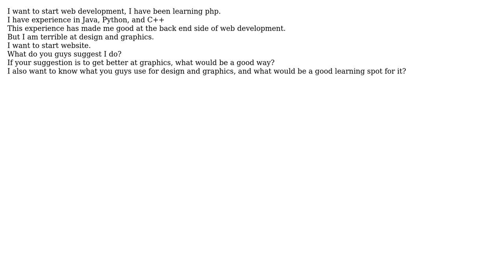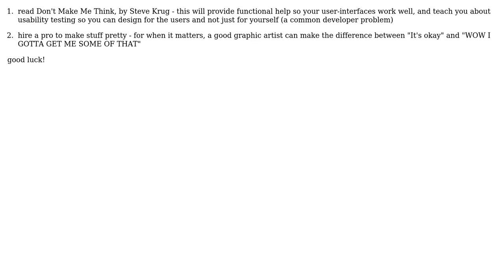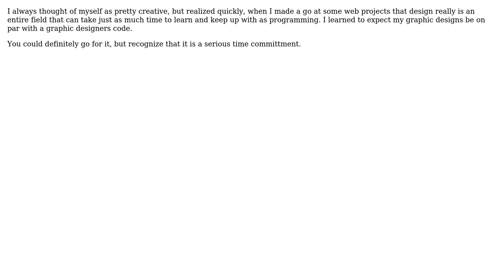Software Engineering: Good at Backend, but bad at front end (5 Solutions!!)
Software Engineering: Good at Backend, but bad at front end

With thanks & praise to God, and with thanks to the many people who have made this project possible! | Content (except music & images) licensed under CC BY-SA | Music | Images & others | With thanks to user Zaask user Vadim user Tyanna user Steven A. Lowe user rickumali user Morgan Herlocker user Isaac Kleinman user gnat and the Stack Exchange Network Trademarks are property of their respective owners. You are responsible for your own actions.